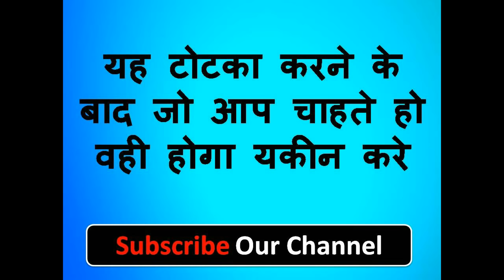आधे मंत्र से जो मर्जी करवा लो मना नहीं करेगी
नमश्कार